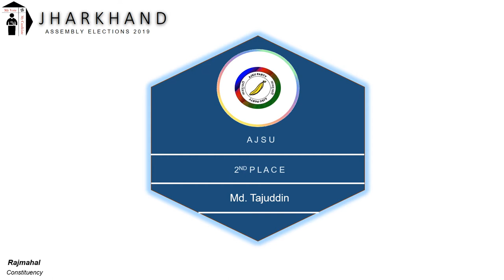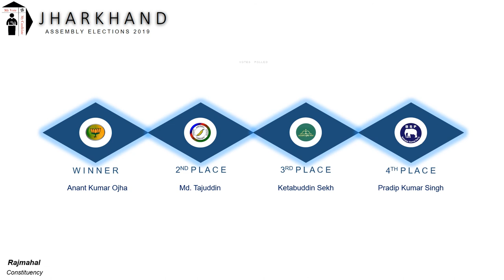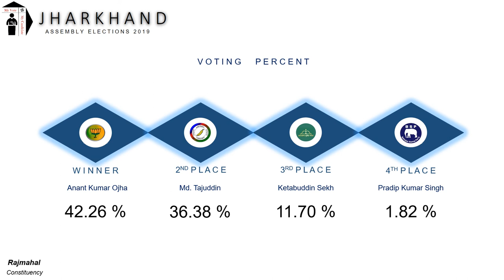Rajmahal Assembly Constituency